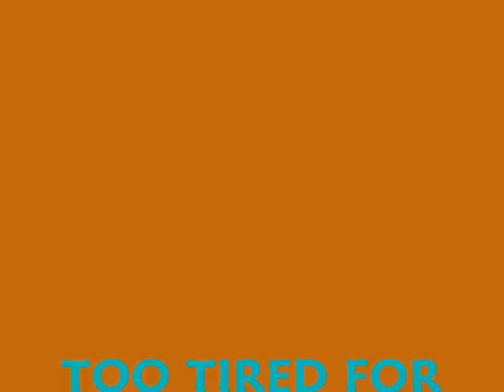4 am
watch the vid. the power went out that day.